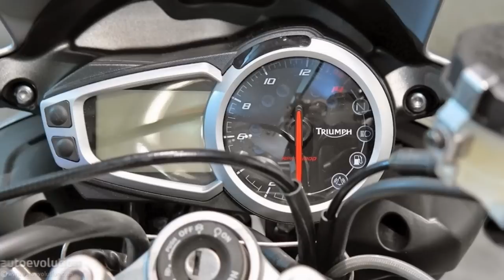2015 Triumph Street Triple 675RX at EICMA 2014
2015 Triumph Street Triple 675RX at EICMA 2014
2015 Triumph Street Triple 675RX Mixes Old and New at EICMA 2014

If Triumph Daytona 675R and Street Triple had a child, then it should look like the 2015 Street Triple RX. The bike was initially introduced at the Intermot show in Cologne, but it looks really great and is a rather unique presence in the British roster so we thought you could enjoy some live photos.

We were only too glad to check out the Street Triple 675 RX at EICMA 2014. Sore, it's a bit of a mule, boasting the rear end of Daytona. But it looks just as good as any other Triumph on the market, especially in this sport combination of gloss red and matte silver.

The recipe behind the Street Triple RX is a quite simple one, yet creating the right bike by mixing elements from two rather different machines is, however, a hard nut to crack.

The Daytona rear section was transplanted

Triumph transplanted the entire tail section of the Daytona 675. This brought is a most welcome dose of aggressiveness, as the supersport machine has an angular design with an end piece which almost points rearwards into the eyes of those you’ve already passed. Its flush LED tail light and seat cowl (which by the way comes standard) are as sporty as it gets. And another cool feature is that the license plate holder and the turn signals attached to it do not reduce the visual impact of the bike as is the case with certain other machines.

The fly screen and belly pan are also following into the same aggressive trend and make the whole 2015 Street Triple RX looks coherent and well put together. The package is completed by racing wheels painted in a fiery red and matching the subframe and radiator shrouds. Some silver added to the game results in a Diablo Red and Matt Aluminium Silver color scheme which does turn more than a head or two.

Stock engine with a quickshifter

The 2015 Triumph Street Triple RX is all stock on the tech side. Its heart is a liquid-cooled, 12 valve, DOHC, in-line 3-cylinder 675cc mill which can produce 106 hp at 11,850 rpm and a peak torque.

2015 Triumph Street Triple 675RX at EICMA 2014